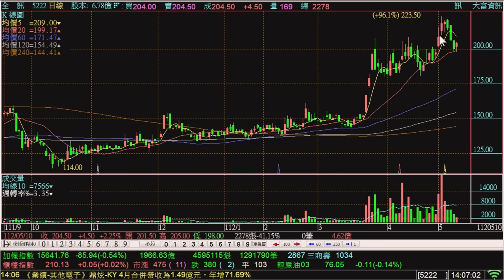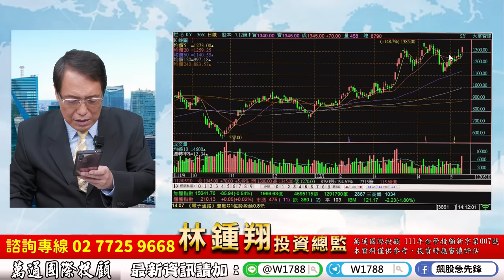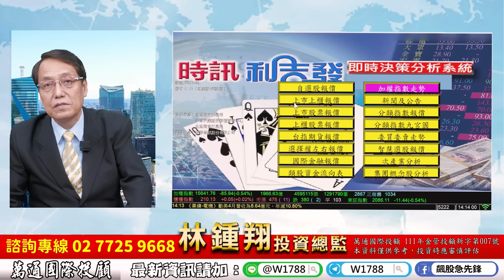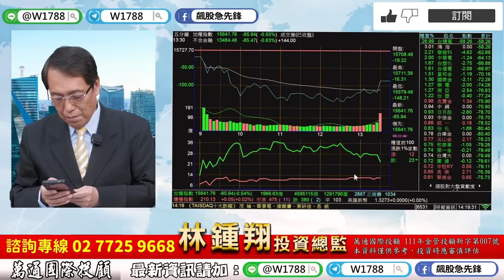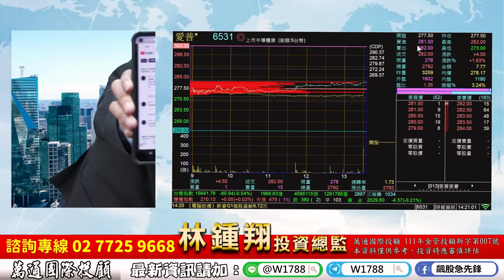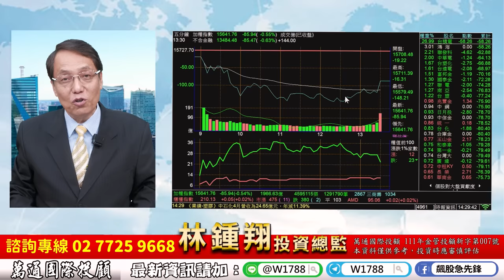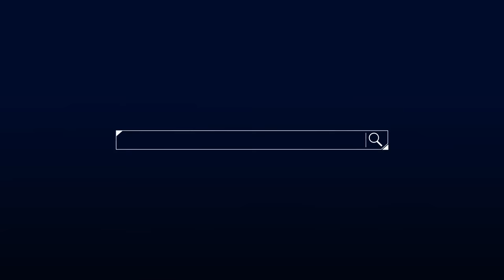理周TV-20230510盤後-林鍾翔 飆股急先鋒／大盤跌逾100點又如何 世芯 愛普 M31 天鈺 玉晶光 華新科 都漲